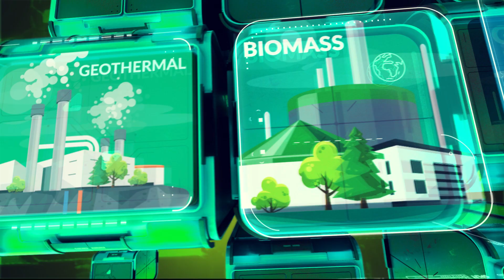Energy Frontiers-Episode 32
Energy Frontiers opens the New Year 2023 with conversations on the Nigerian Gas Market, including energy news headlines across Africa. FAR Energy Producer, Justina Okechukwu has more in this package. Watch it here.